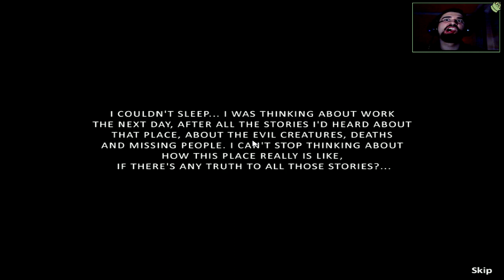PESADELO - Potulka po pekelnej stanici / Slovenský Gameplay / CZ/SK Let's Play / časť 1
Inak ku kamere , rozmer je taký preto lebo som hru nahrával v divnom rozlíšení a pretože je kamera pevná časť nahrávky , tak keď to rendrujem do 1280x720 tak sa facecam upravý na taký aký je . Od ďalšieho dielu to však bude nahrávané už normálne a teda facecam bude ako obvykle ;)

Tak a máme tu ďalšiu krátku sériu . Ďalšiu hororovú hru . Tentokrát sa jedná o Pesadelo , hru ktorú ste odomňa viackrát chceli vidieť a ktorú ste mi už dlho navrhovali . Tak dúfam že vás moje panikárenie na temnej stanici kde zbieram trilión miniklúčov bude baviť ;)

Hudba vo videu : DELIVERANCE
Music Composed by Dan Foster

Ďalšie značky :

PC Game, Hra Hranie hier Hry Horror Horor Action Survival Horror Slovensky Slovenský gameplay Slovenský Let's Play Let's Play Commentary Komentár SK CZ časť Gameplay FPS akčná strielačka CZ/SK CZ / SK česky slovensky Adventure Adventura Alan Wake Walkthrough Playthrough HD komentár Pesadelo Pesadelo o início Pesadelo CZ SK